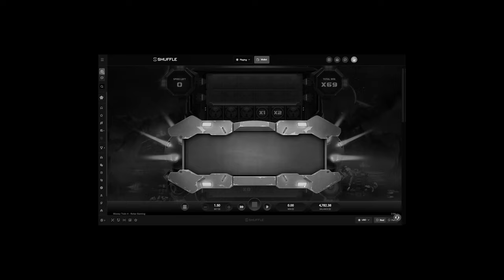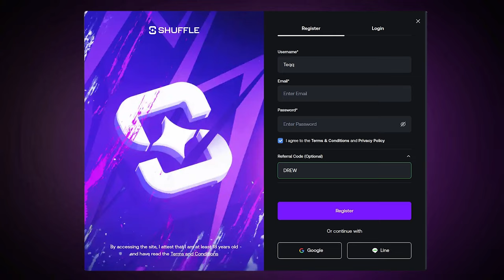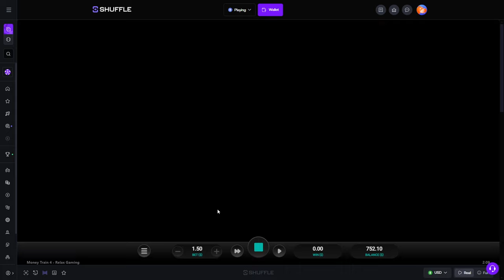Chasing Money Train 4 til it Pays out MASSIVE?!